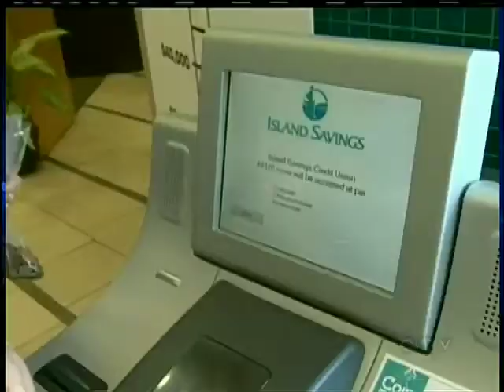Jeneece and Family Hope for Policy Change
VICTORIA -- Vancouver Island's favourite teen philanthropist says thanks.

CTV News first told you Monday about Jeneece Edroff and her current struggles with her health and the health care system.  She recently learned an upcoming operation will leave her paralyzed and she wants a second opinion from the Mayo Clinic in Rochester, Minnesota.

The province doesn't cover the cost of out of country assessments if treatment is available here.

As has been the case in the past -- Jeneece's story immediately touched the hearts of people up and down the Island, prompting offers of support.

One foundation offered to cover the entire trip to the Mayo Clinic where Jeneece wants to go to get a second opinion.

Jeneece spoke live on CTV's radio partners KOOL FM and CFAX 1070 this morning to show her appreciation.